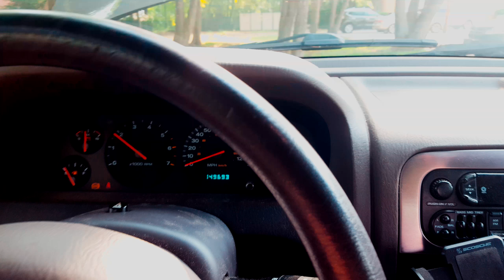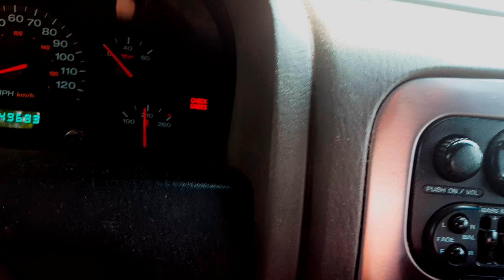One more piece to add to the pile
work vlog again, I know, it's so much fun watching me fix my broken shit.